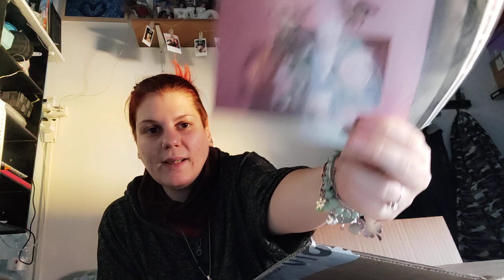UNBOXING SABON *SPECIALE SALDI* || RED PRINCESD 👑🌹👑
👑 ALIEXPRESS LISTA DEI DESIDERI